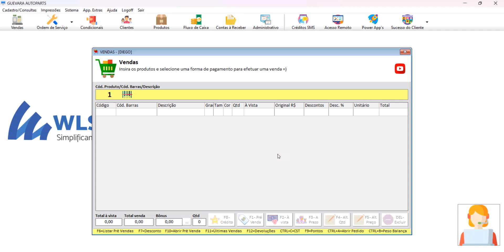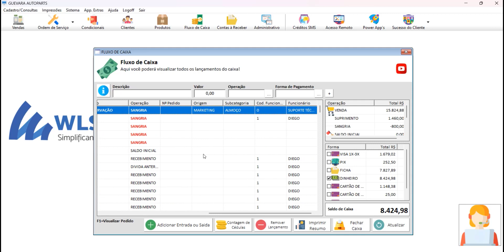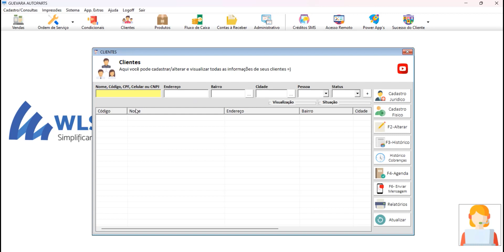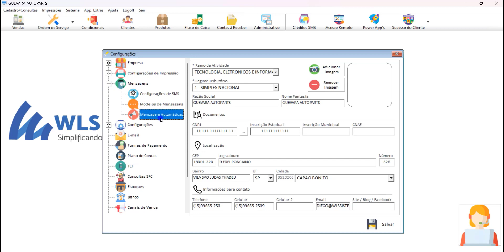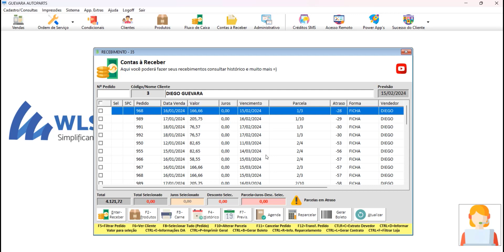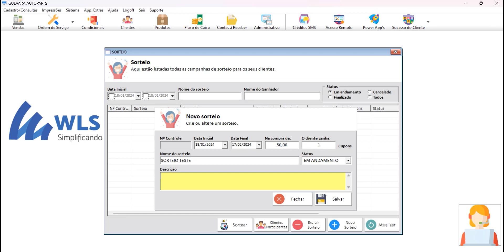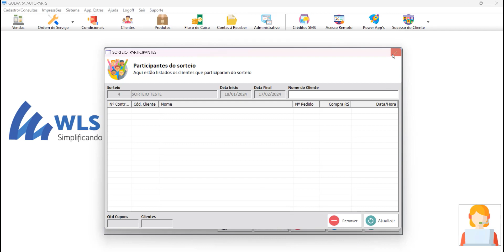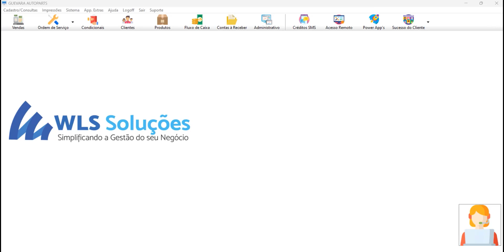ATUALIZAÇÃO SISLOJA 4.98.X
Software: SISLOJA 4.98.x
Branch: llama
Changelog:
NOVIDADE: Ordem das colunas na janela de Pré-Vendas, agora pode ser alterada.
NOVIDADE: Melhoria na exibição das observações de Pré-Venda
NOVIDADE: Agora, no Fluxo de Caixa 2, mostra qual usuário realizou a operação, seja entrada ou saída de valores
NOVIDADE: Agora, no Fluxo de Caixa 2, mostra qual origem da sangria, para saber onde foi utilizado o valor
NOVIDADE: Cupom cortado com parcelas, agora somando valor da venda mais os juros
NOVIDADE: Agora, recebimentos também são enviados ao cliente via WhatsApp
NOVIDADE: Módulo sorteio, para gerar cupons automáticos e sortear ao final da data escolhida
NOVIDADE: Mensagem automática de vendas, agora com tag de forma de pagamento
CORREÇÃO: Erro de quantidades ao importar e reverter importação pelo módulo IMPORTAR XML
CORREÇÃO: Erros específicos ao sincronizar produtos no NUVEMSHOP
CORREÇÃO: Reimpressão pelo histórico do cliente saía com a data do dia e não com a data do pagamento
CORREÇÃO: Bloqueio do campo subcategoria na sangria do fluxo de caixa para apenas selecionar as subcategorias cadastrada no Plano de Contas
CORREÇÃO: Recebimentos mesclados quando realizados no mesmo segundo
CORREÇÃO: No módulo Conciliação de Cartões, ao agrupar um pedido com mais de quatro parcelas e confirmar, as parcelas entravam no Gestão Bancária com o valor total da compra
CORREÇÃO: Conciliação de Cartões não confirmava pedidos com mais de dez parcelas agrupadas
CORREÇÃO: No pedido de compra, ao alterar qualquer campo do primeiro item da grid, ele puxava o campo tamanho do segundo item da grid
CORREÇÃO: Mensagem de erro “INDEX OF BOUND” ao clicar em Visualizar Geral no Fluxo de Caixa 2
CORREÇÃO: Relatório Mensal, não exibia porcentagem de inadimplência para usuários do banco em nuvem
CORREÇÃO: Erro ao abrir novo Inventário
CORREÇÃO: Erro ao digitar valor da parcela quando cliente utilizava configuração de cálculo de juros

Qualquer dúvida, deixe seu comentário ou entre em contato com o nosso time de suporte através do WhatsApp nos números (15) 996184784 ou (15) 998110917.  Ou se preferir, clique em um dos links que será redirecionado :)